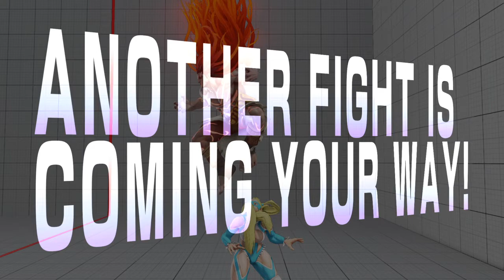STREET FIGHTER 5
First playthrough of Street Fighter 5 Gameplay on the PS4 in full HD

Street Fighter V (ストリートファイターV Sutorīto Faitā Faibu?) is an upcoming fighting video game produced by Capcom, which co-developed the game together with Dimps. It is the fifth main numbered entry in Capcom's Street Fighter franchise. The game is set to be released in March 2016 for the PlayStation 4 and Microsoft Windows and will feature cross-platform play between the two platforms.

The following is a list of characters so far confirmed to be featured in Street Fighter V by order of official unveiling. New characters are listed in bold.

Ryu
Chun-Li
Nash
M. Bison
Cammy
Birdie
Ken
Necalli
Vega
R. Mika
Rashid
Karin
Zangief
Laura

The new characters include Necalli, whose background is still unveiled, Rashid, a Middle Easterner who is capable of manipulating wind and is searching for a missing friend who has been kidnapped by Bison and Shadaloo, and Laura Matsuda, a Brazilian fighter who uses Brazilian Jiu-Jitsu and electricity in her attacks and older sister to Street Fighter III veteran Sean Matsuda. More character announcements are expected to be made in days leading to the official release